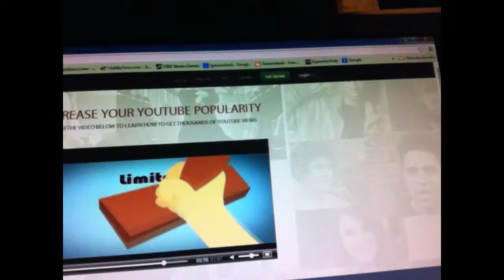Vlog #12 - Message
Wow I really loved this message